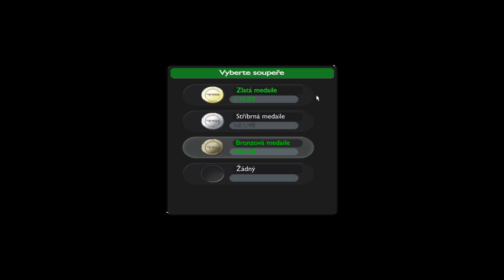Trackmania #1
Zkouška zábavné a závodní hry TRACKMANIA 😁 a je to i těžký, mrkněte na video jak.